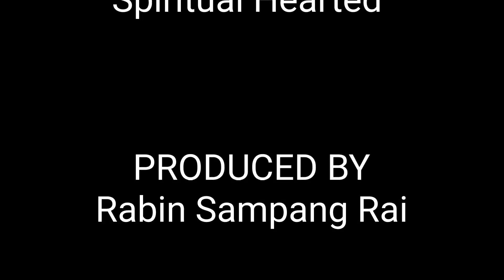Relaxing Music, Study, Meditation Music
Music composed by Liborio Conti